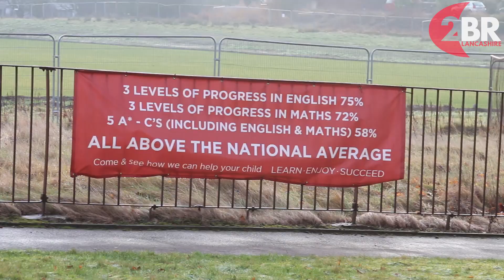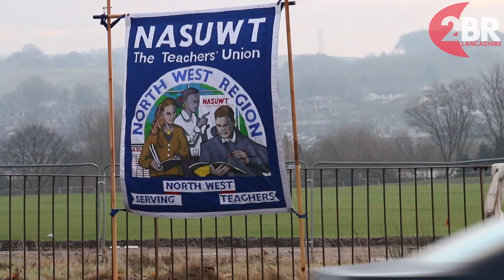Teachers from Pleckgate High School strike over pay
Teachers from the NASUWT teachers union have been outside the gates this morning to protest against performance related pay at Pleckgate High School in Blackburn. They're planning to strike for three days because of 'impossible targets'.